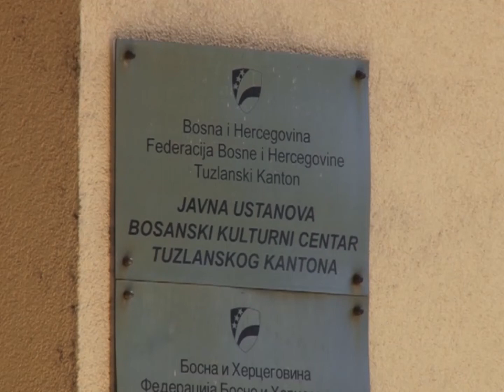BKC Tuzla ozvaničio saradnju sa „Golden Tours-om' - 15. 01. 2018.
Bosanski kulturni centar prošlu godinu završio je uspješno sa realiziranim brojnim projektima. Ove godine nastavlja istim tempom, sa još više događaja iz kulture koji su planirani. U ovoj godini nastavlja se saradnja sa drugim firmama i preduzećima, a jedva takva ozvaničena je danas. Prvi rezultat saradnje donosi koncert Gorana Karana u Tuzli.